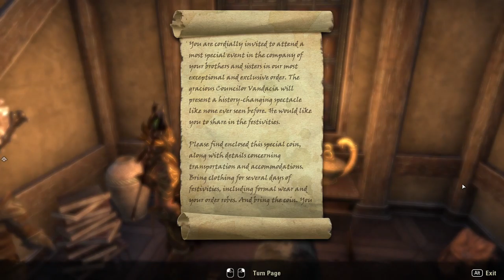The Elder Scrolls Online: Blackwood [6] Growing Ambitions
Ah, but where's the fourth ambition?

I have a sneaking suspicion that I'll recognize the mentor, given how coy they've been about them.